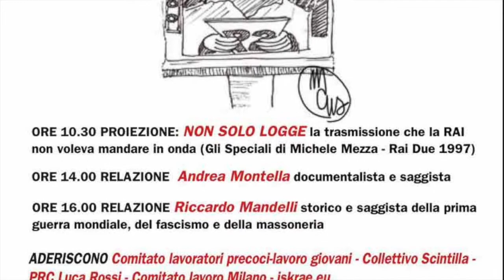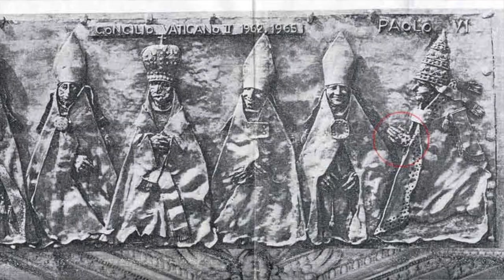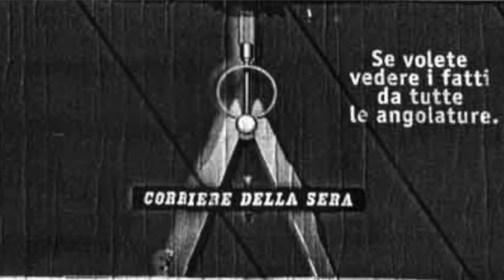Massoneria il vero e unico partito chiesa della borghesia 3